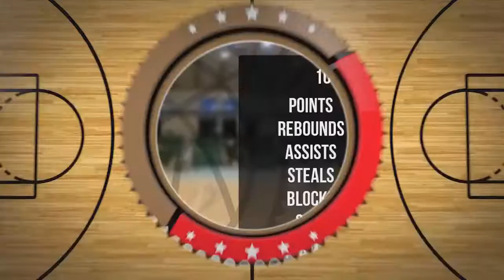Piotr Mazek Player Mixtape DC76 Brodnica 2022